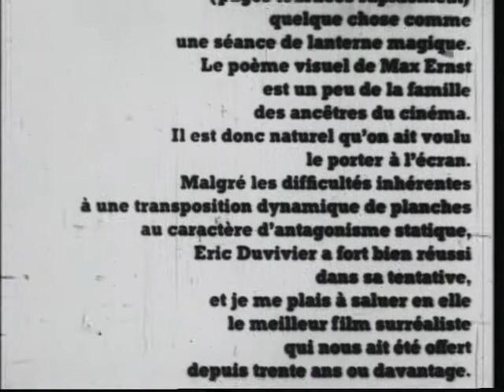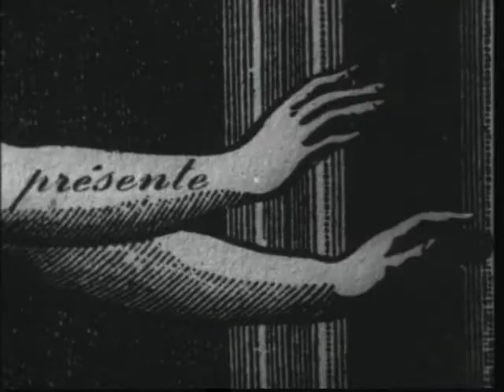Duvivier Eric - La Femme 100 Têtes (1967) FR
Duvivier Eric - La Femme 100 Têtes (1967)

Adaptation libre et partielle de l'oeuvre de Max Ernst La femme 100 têtes (1929).

Résumé:

Les images de ce film sont tirées des gravures réalisées à partir des collages de La femme 100 têtes de Max Ernst (1929), qui se veut être une « contribution aux passionnantes recherches du surréalisme dans l'exploration de l'inconscient »